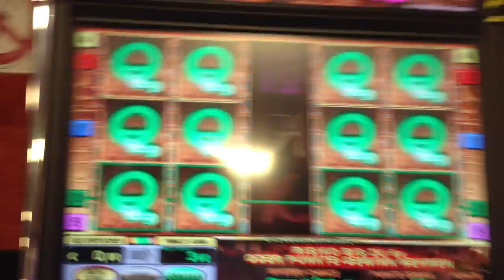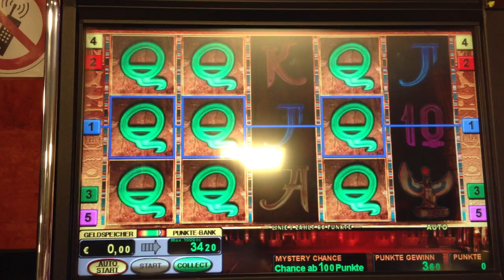Book of Ra